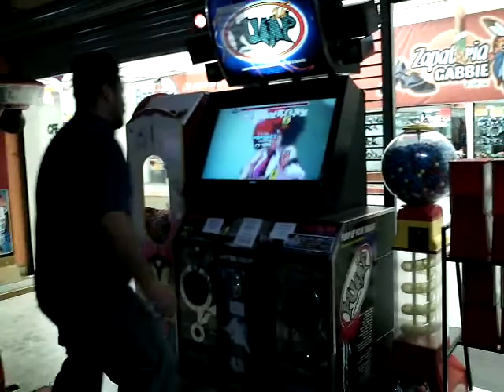Medio - Popeye - Cosmical Rhytm D16